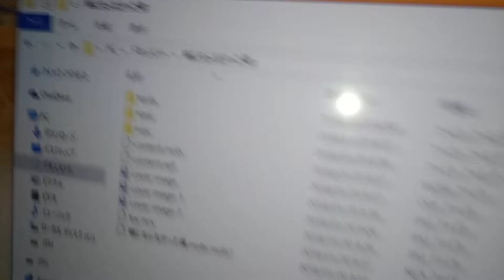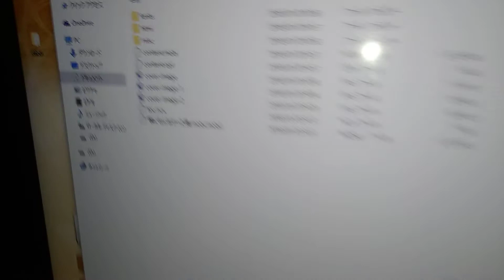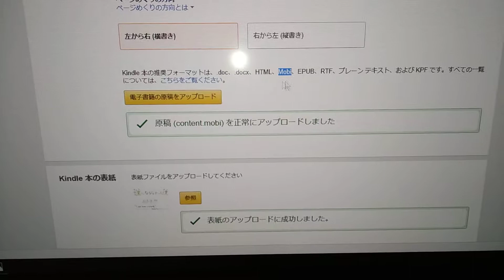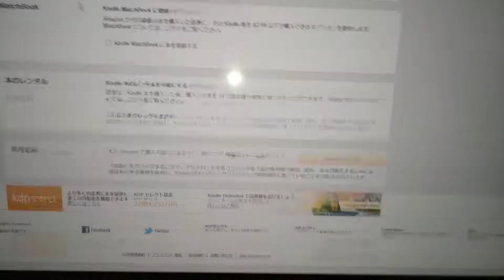AmazonでKindle絵本を出版。Kindle Kids' Book Creator、Mobi、Kindle direct publishing(KDP)。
Kindle Kids' Book CreatorというapplicationでMobiという拡張子のfileを作成して、Kindle direct publishing(KDP)に登録すると、smoothでした。